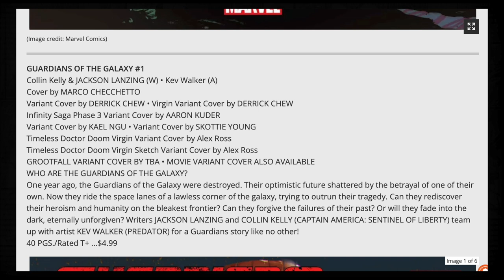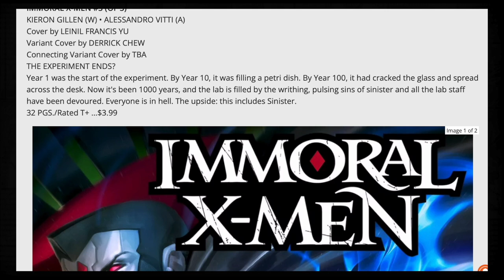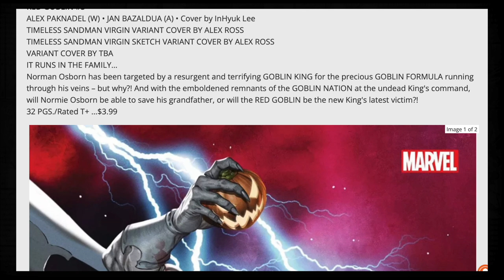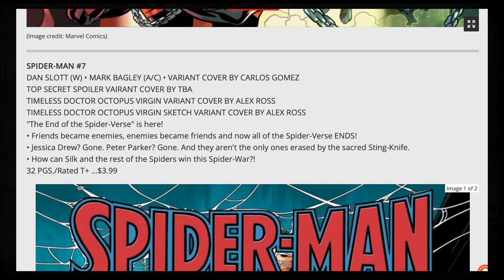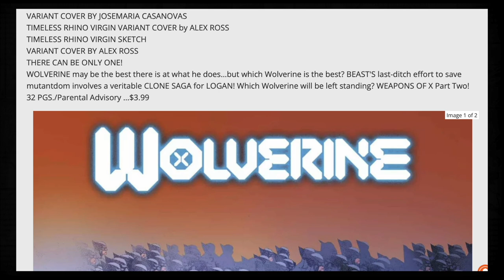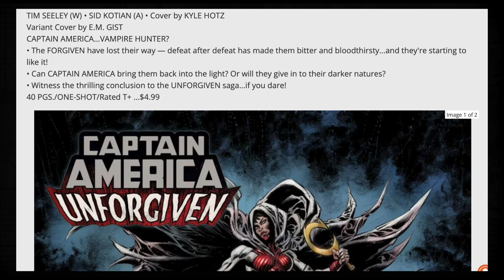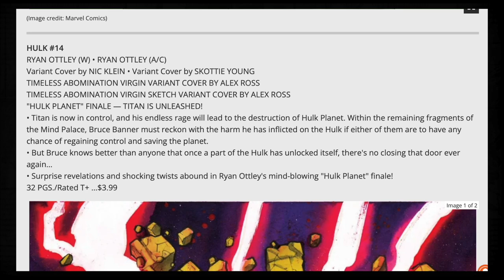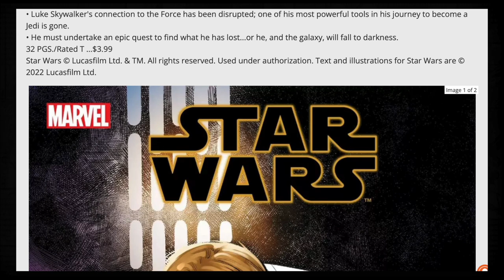Marvel comics for April 2023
Looking at Marvel's solicitations for April, 2023